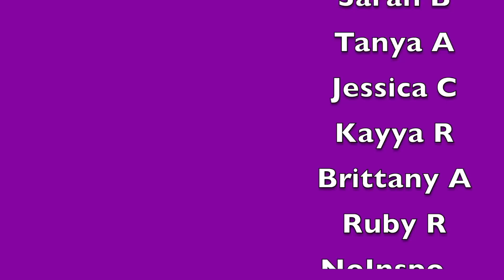Jungkook being a mess on vlive| REACTION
Our reaction to jungkook being a mess on vlive

BECOME A PART OF THE YOUNOW FAMILY:
Dem Levants:

GET $15 IN CREDIT TOWARDS YOUR FIRST LYFT RIDE WITH CODE:
DEMLEVANTS

Dem Levants React™ is a husband and wife duo from New York (J) and Trinidad and Tobago (Xavé). On their channel, you can find KPOP reactions to BTS, Blackpink, Stray Kids and more!